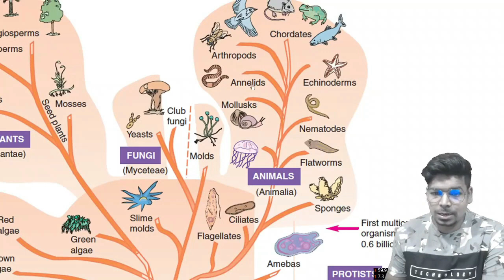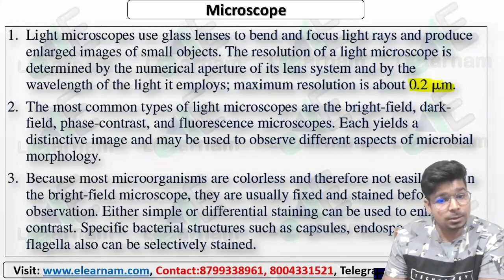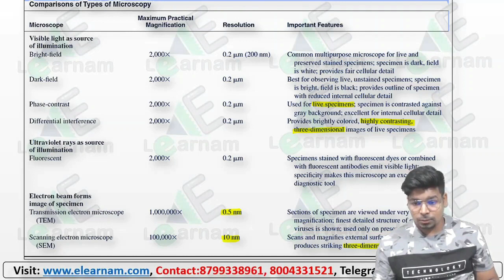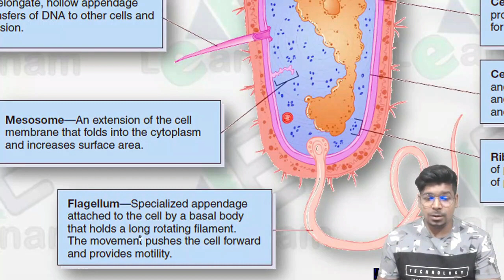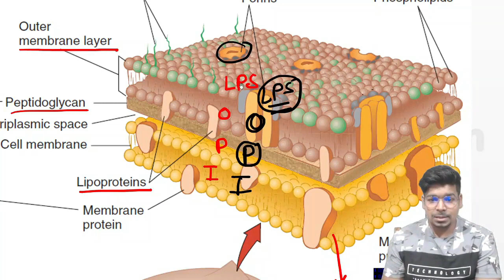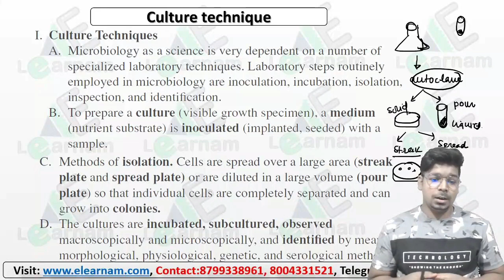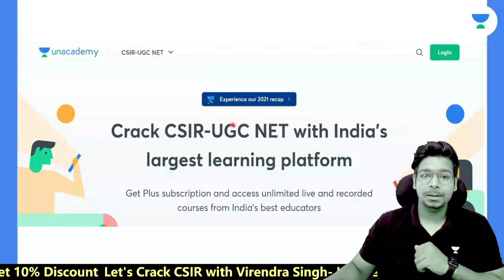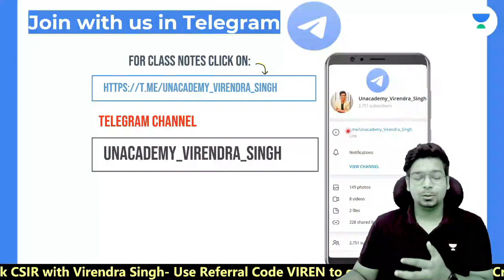ICMR JRF | Free Crash Course | Part 7 | Microbiology Part 1 | eLearnam | Virendra Singh